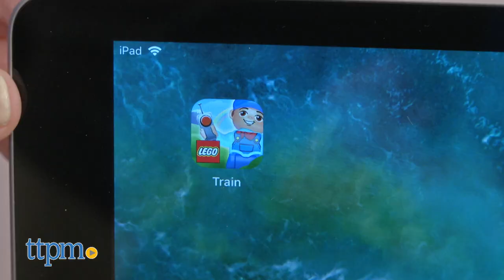LEGO Duplo Cargo Train from LEGO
Today TTPM reviews the LEGO Duplo Cargo Train! Toddlers and preschoolers can set up a 24-piece track, complete with harbor area and caf�, and then send the motorized train chugging along. Five action bricks provide more sounds, lights, and motion to bring the train to life. Great for imaginative play! See how it works in this video review! For full review and shopping info

Product Info: The LEGO Duplo Cargo Train combines beginning construction play and train play for toddlers and preschoolers who like both. Plus, with a motorized train and action bricks, there are many ways for kids to bring this train set to life.